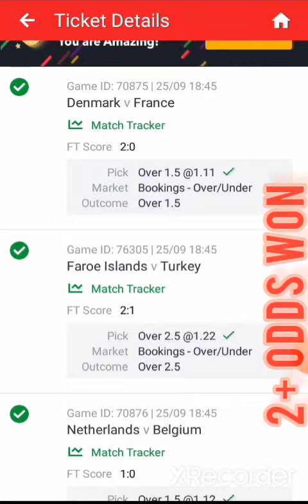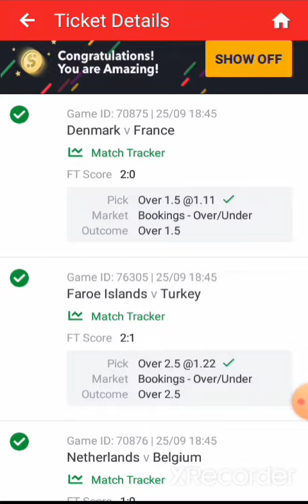CONGRATULATIONS TONIGHT BET WON 2+ ODDS ⚽️🏆 25/09/2022